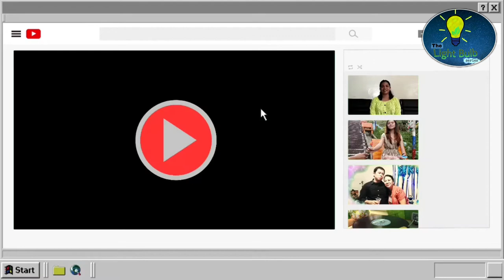Vlog - Special First Episode of Season 2